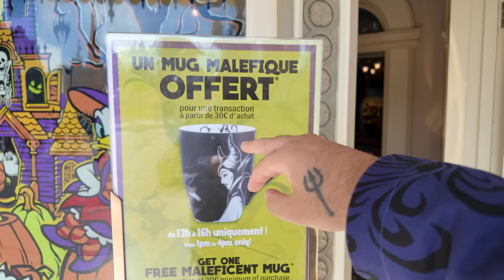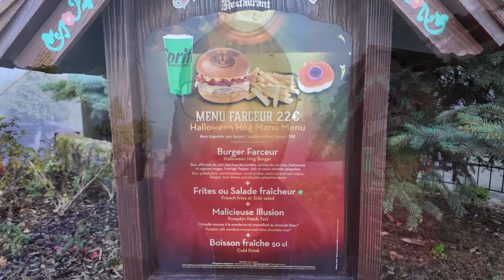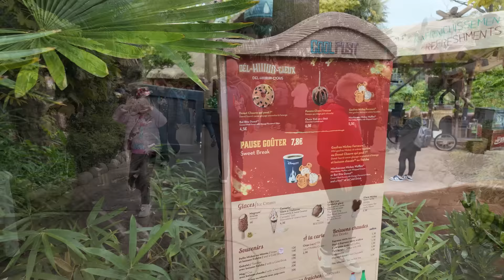DÉCOUVERTE de la SAISON HALLOWEEN à DISNEYLAND PARIS 2024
On decouvre la saison d'Halloween à Disneyland Paris pour 2024

Photo GOTHEL : Les Grands Fans de Dlp
Char Halloween : sortir à paris

ADRESSE POSTALE :
1 Boulevard de Romainvilliers à Bailly Romainvilliers 77700

MON MATÉRIEL DE TOURNAGE / MONTAGE :

Caméra : Sony Zve10 / Insta 360
Logiciel de montage : Sony Vegas Pro 13.0
Micro : BlueYeti